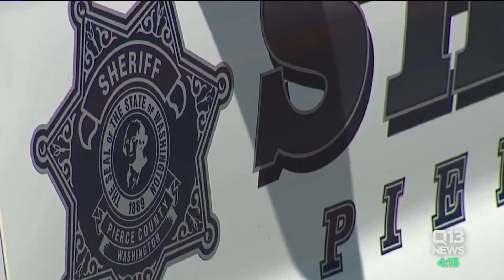Family of Manuel Ellis speaks out in Tacoma